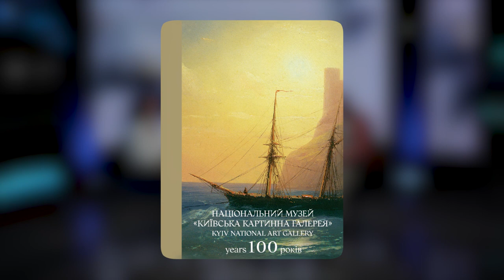Національний Музей «Київська картинна галерея»: найкраще художнє мистецтво. Євгенія Артеменко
Національний музей «Київська картинна галерея» — один з найвизначніших художніх музеїв України, який 2022 року відзначив 100-річчя з дня свого заснування. Серед найвідоміших пам’яток — ікони XIII-XVII століть, портрети пензлів В.Г. Боровиковського та Д.Г. Левицького, прекрасні колекції пейзажного живопису І.К. Айвазовського, М.М. Ге, І.І. Шишкіна, В.М. Васнецова. Блискучі збірки творів І.Ю. Рєпіна, М.О. Врубеля, художників кінця ХІХ – початку ХХ століття, а також твори сучасних українських митців. Як музей переживає війну? Які в нього плани? Дивіться у новому відео з Петром Гончарем на каналі «Ukraine the best»!

UKRAINE THE BEST - це не просто масштабний культурний проект України, який зібрав під однією обкладинкою сто двадцять три біографії видатних особистостей, які задавали напрям розвитку культури. Це - гасло, яке зашите в серцях кожного українця. Бо що б МИ не робили для розвитку своєї країни, МИ хочемо, щоб вона ставала ще кращою!

Юрій Комельков — автор «Ukraine. The Best. Культурний простір від А до Я» — керівник проекту Cultprostir.ua. Він — галерист, колекціонер та видавець, який, як ніхто інший, знається на цінності інтелектуального продукту.